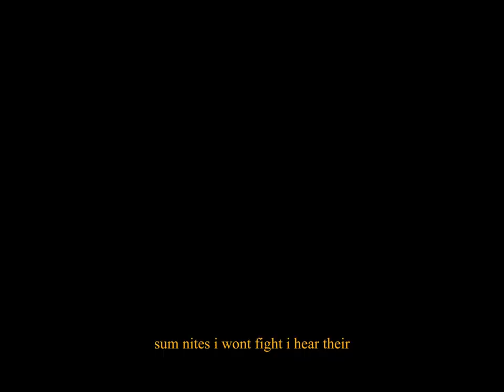th end scene tht isnt happy